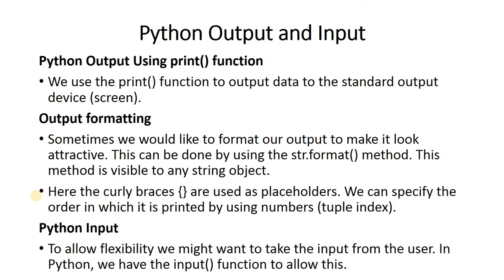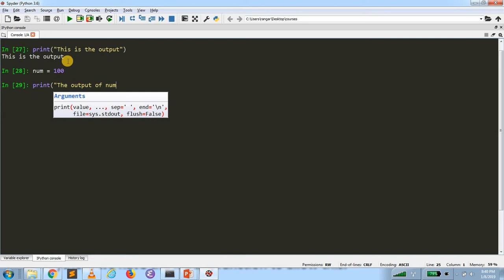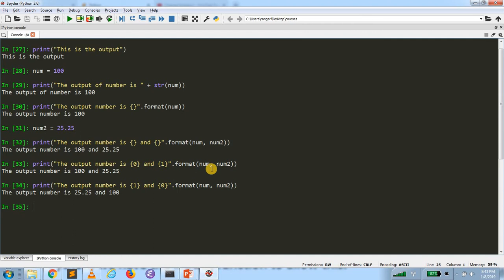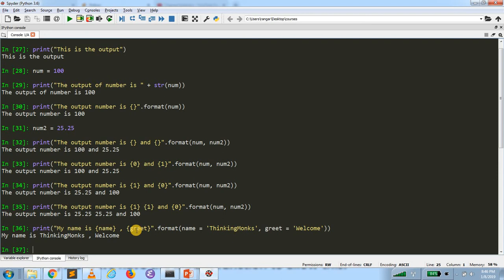Language Tamil - Python Basics - Python Output